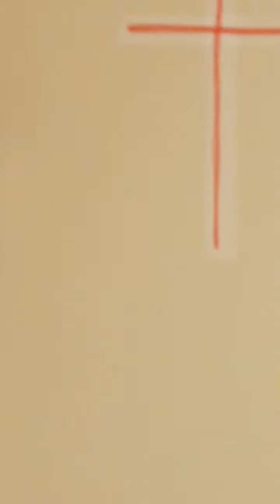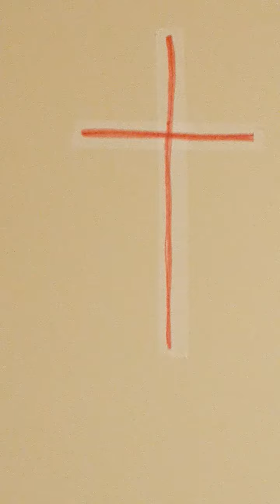7/22/2020 - Wed - 1st Reading - Song of Songs 3:1-4b